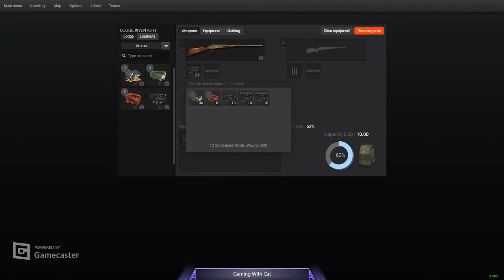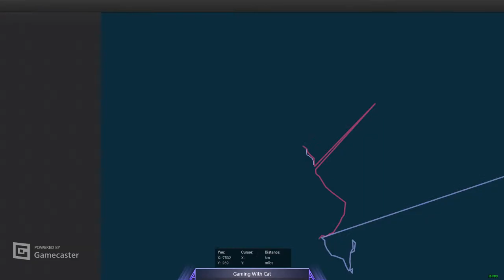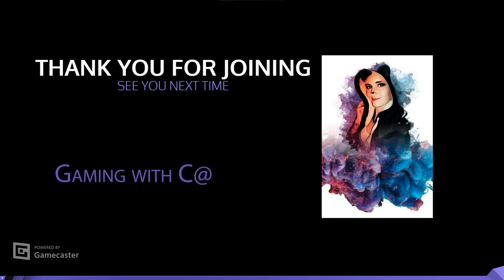Daily Mission 3: Timber Gold Trails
Exploring the wilderness and relaxing in theHunter Classic.

Map: Timber Gold Trails
Starting Lodge: Goldenhorn Pass
Start time: 5:00

Daily Mission Details:
Spot a White-Tail Ptarmigan.